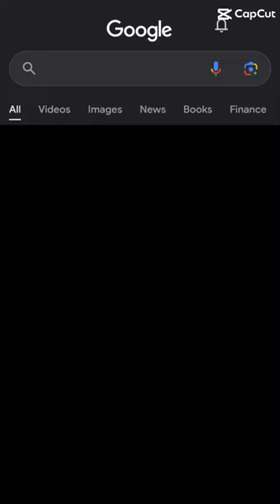WHO IS A GOAT goat cat cute funny #2023